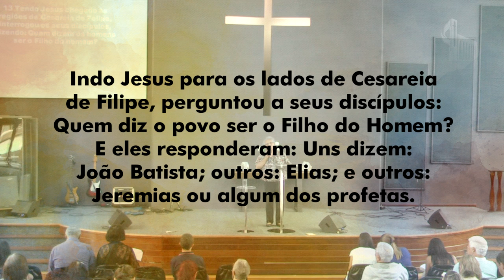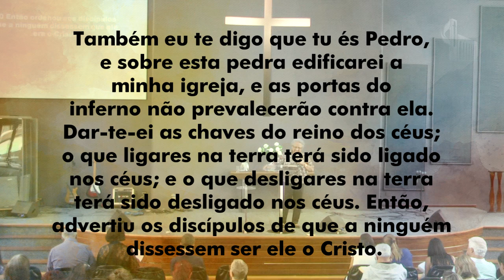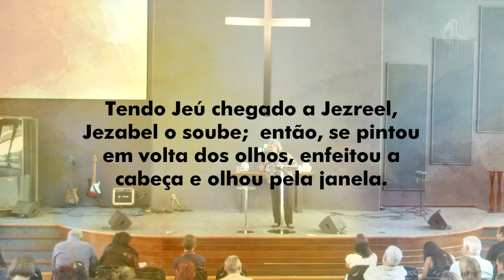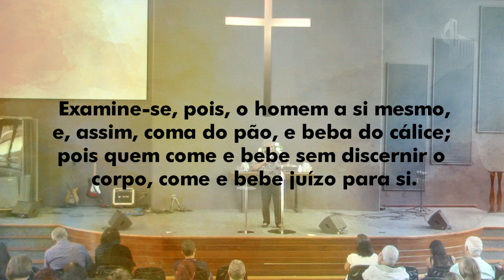QUEM É JESUS?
Mensagem de Domingo 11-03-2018 pela manhã

Pregação: Edmeia Williams